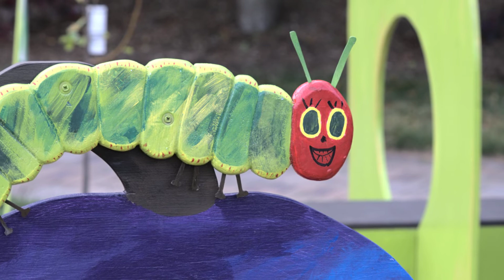June 22nd 2021 Garden walk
A walk in the garden to get out of the house. I decided to focus on details.